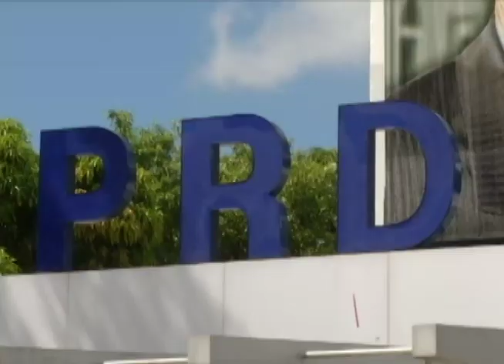PRESIDENTE PRM ASEGURA ABINADER GANARÁ EN PRIMERA VUELTA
El presidente del PRM vaticina que si el expresidente Leonel Fernández es inhabilitado por el Tribunal Constitucional para participar como candidato presidencial en las elecciones de 2020, Luis Abinader ganará en primera vuelta.

Yudelki Guerrero nos presenta las reacciones, buenas noches.